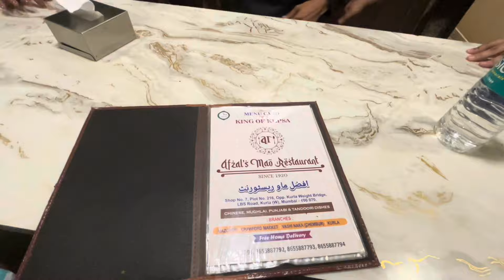Khana Peena | Afzal Mao | Kurla | Dinner for 10 people in 3000